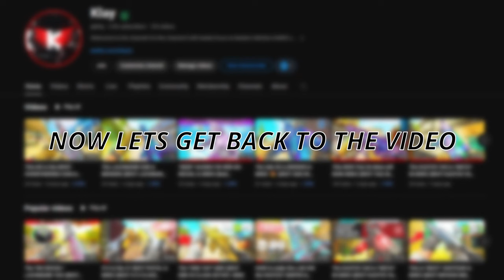The RIVAL 9 Is The #1 SMG in MW3! (BEST RIVAL 9 BUILD / LOADOUT)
2nd channel- @MoreKlay

3rd channel - @klayx2

4th channel - @CompetitiveKlay